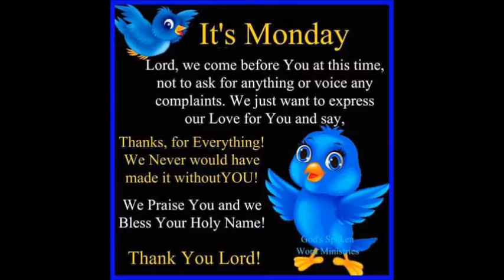Carolina Diamond productions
much love A drama-free channel; with videos on cooking living dancing

Real, raw, honest, and controversial video content creation, verbal & written commentary & personal expressions on trending topics like current events, reality TV, celebrity news and sharing personal survival stories provoking thought around human beings just being human.

Objective: Live in purpose on purpose giving, teaching, writing, speaking, inspiring and encouraging. Promoting prosperity in lieu of those 1st cousins- poverty and mediocrity. A Staffing Recruiter reinventing herself right before your eyes. Leaving the world better than when she found it because of ongoing practice of person development.

1) Build your dream or someone will hire you to build theirs - Dr. Farrah Gray
2) Within every adversity their lies the seed of an equal or greater benefit - Dr. Napoleon Hill
3)I attribute my success to this: I never gave or took any excuses - Florence Nightingale
4) You don’t have to be great to get started, but you do have to get started to be great–Zig Ziglar and Les Brown

  This is a place where you can relax all your cares away.  Leave all your problems at the door.  Come and hace an adult talk where "NO DRAMA" is allowed.  NO Bullying..Just down home fun and laughter about today's Topics.